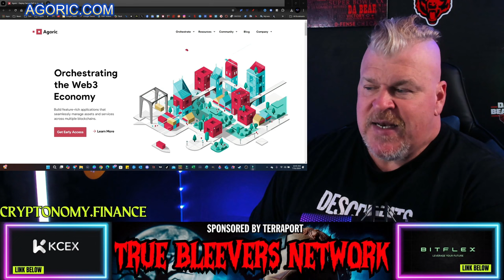YOU WILL NOT BELIEVE THIS NEW BLOCKCHAIN! AGORIC IS AMAZING!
$bld

CRYPTO WALLETS
🪙 ERC-20 Wallet: 0xD507c4eEf733dfC3AB7A145b0367a867a6C45e0C
🪙 BTC Wallet: bc1qsu5c76jkw08a0eqkfkzgcfya99vle3kxe93a3u
🪙 Solana Wallet: FKQssfYgC2qrENwG2cyJyqH7hEYxFWH149zFrGx5Tuj8
🪙 Terra Luna Wallet: terra1ecl4l7yp5cqzgl0hdrlxp8lwjrr6epdv43scsc